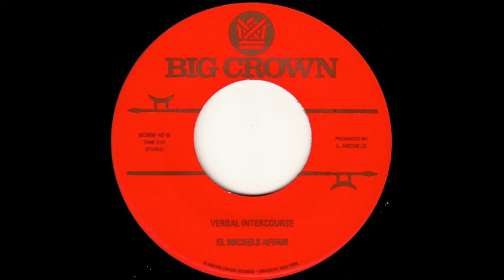El Michels Affair - Verbal Intercourse - BC008-45 - Side B